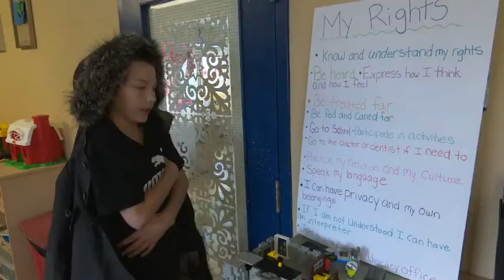Merrymount Family Support & Crisis Centre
There's No Place Like Home... But When Children Can't Be At Home, There's No Place Like Merrymount.